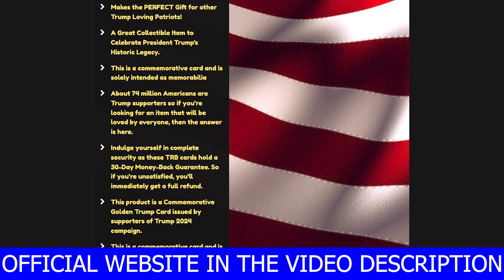TRB CARD ⚠️[[BE CAREFUL!!]]⚠️ TRB Membership Card - TRB System Card - TRB CARDS Review -TRB CARDS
Hey everybody in this video I’ll help you how to get the most benefit out of TRB Card and how you can collect Donald Trump Memorabilia.

TRB Card Review
The TRB System Card is a card that commemorates people who support Donald Trump's campaign in the upcoming election. It also helps to build your memorabilia collection. This collectible card comes with free Golden Trump Bucks as an added incentive. There’s a lot of people supporting him as he prepares for the next election, truly real patriots. TRB card shows exactly who they are supporting in the next election.

The creators of the TRB Membership Card were very excited about having this Patriot card. Once the user receives their TRB System Card, they can scan the QR code (found on the back) to get more information about what they can do. The TRB System Card allows users to offer gifts to fellow Trump supporters. However, it is not a store of value, and the purchase does not go toward the Trump 2024 campaign. It is exclusively meant as memorabilia, and it is not an investment opportunity. Still, signing up with this type of product shows the support that consumers have for the restoration of President Trump’s reign. With this card, everyone around will know who the strongest of the Patriots are.
TRB System Card
By supporting the TRB System Card, consumers can only purchase TRB cards on the official website, nowhere else. with the official website. The TRB System Card website has a few different packages available on the official website, which you can choose whatever you wish.